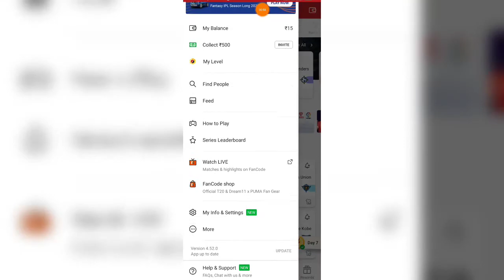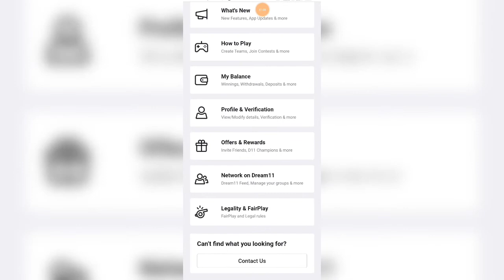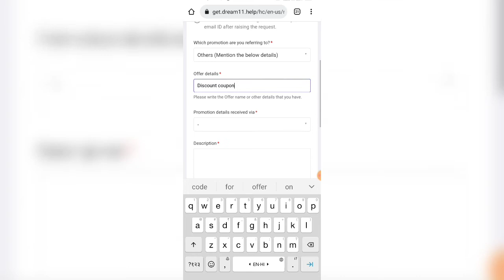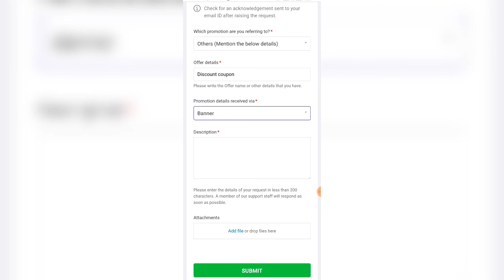Dream11 Discount Entry Offer | Dream11 Discount Coupon kaise Milega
Dream11 RELATED :-